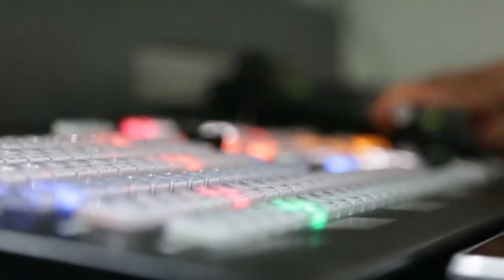News Point | Jagjit Singh with Journalist Avtar Singh | India's Economy | Akaal Channel